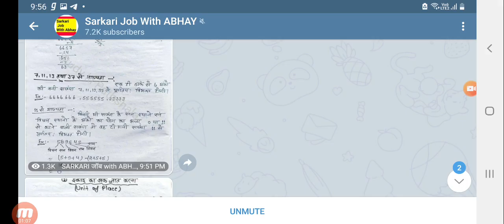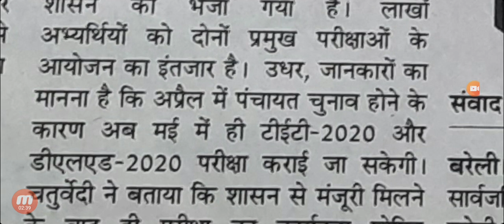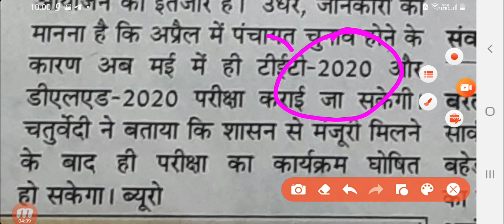UPTET LATEST NEWS TODAY, UPTET 2020 LATEST UPDATE, UPTET 2020 LATEST NEWS UPDATE,uptet notification